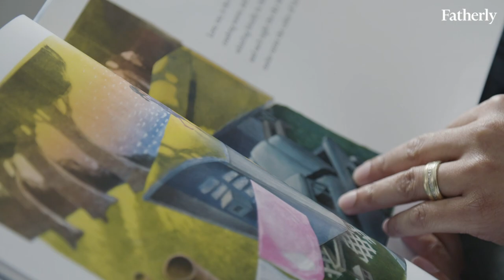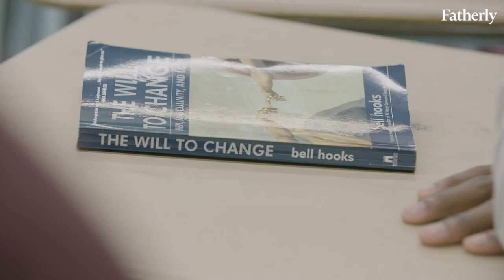How This Father Is Redefining Masculinity For The Men Around Him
Allen Jones saw himself mirroring the same toxic masculine behaviors his father had around him — and then made a choice to redefine his masculinity for his son. Not only that, but he's working with his students to show them what it means for a man to be vulnerable and emotional. Meet our Father of the Year: Allen Jones.